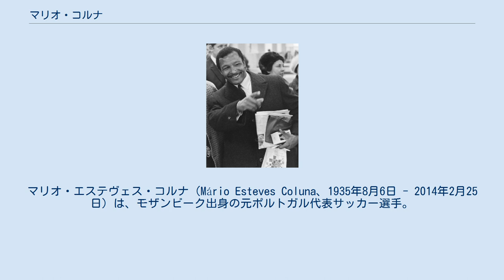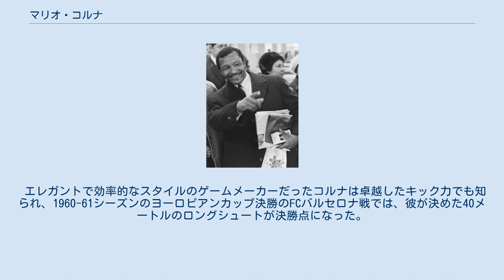マリオ・コルナ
マリオ・エステヴェス・コルナ（Mário Esteves Coluna、1935年8月6日 - 2014年2月25日）は、モザンビーク出身の元ポルトガル代表サッカー選手。
ポジションはミッドフィールダー（インサイドレフト）。
愛称はオ・モンストロ・サグラード（O Monstro Sagrado、聖なる怪物）。
 ポルトガル領東アフリカ（現モザンビーク）出身のコルナは、地元のデスポルティーヴォ・ロレンソ・マルケスでのプレーを認められ、1954-55シーズンにポルトガルのベンフィカに加入した。
ベンフィカには1969-70シーズンまで在籍し、リーグ優勝10回、カップ優勝6回に貢献した。
ヨーロピアンカップでは2度優勝（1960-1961、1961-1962）の後、さらに主将として3度準優勝（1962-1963、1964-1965、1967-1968）した。
引退直前の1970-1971シーズンから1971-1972シーズンまではフランスのオリンピック・リヨンに在籍した。
 ポルトガル代表としては57試合に出場し8ゴールを挙げる。
デビュー戦は1955年5月4日の親善試合スコットランド戦、代表最後の試合は1968年12月11日のFIFAワールドカップ・予選のギリシャ戦である。
1966年ワールドカップで3位入賞を果たし「マグリッソス」（en:Magriços）の愛称で知られたチームで主将を務めた。
 1975年にモザンビークが独立した後はモザンビークサッカー連盟会長やモザンビーク代表監督を歴任、1994年から1999年まで同国スポーツ相を務めた。
 2014年2月25日、呼吸器系の病気のためモザンビークで死去。
78歳没。
 エレガントで効率的なスタイルのゲームメーカーだったコルナは卓越したキック力でも知られ、1960-61シーズンのヨーロピアンカップ決勝のFCバルセロナ戦では、彼が決めた40メートルのロングシュートが決勝点になった。
身体能力も非常に高く、モザンビークでの走り幅跳び記録を持つほどだった。